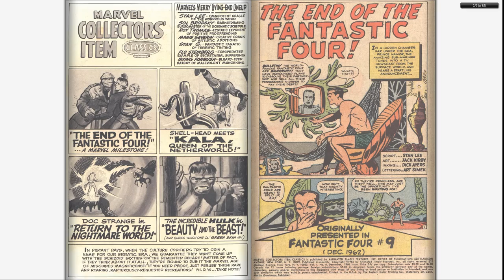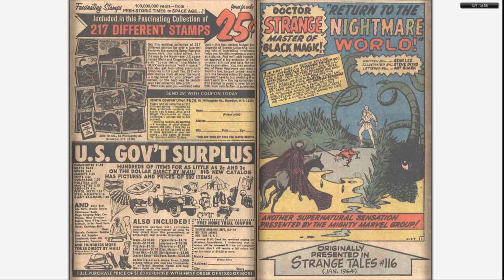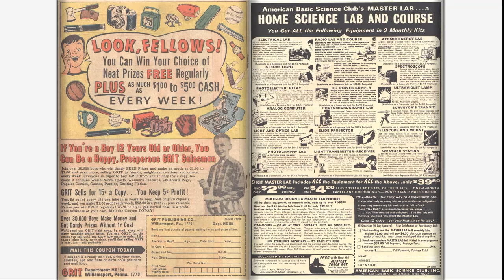196612 Marvel Collectors' Item Classics v1 006